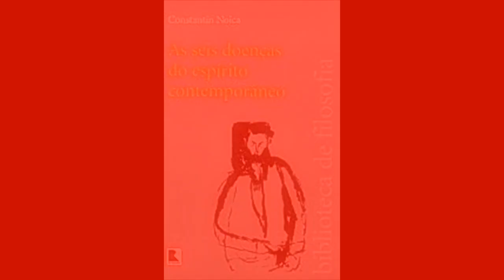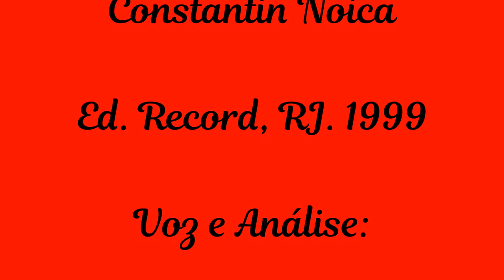As Seis Doenças do Espírito Contemporâneo | Constantin Noica, livro em análise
Livro em análise: "As Seis Doenças do Espírito Contemporâneo" de Constantin Noica.
Livros citados:
1. A Educação da Vontade| Jule Payot
2. Portadores da Luz| Donald Walsch
3. Em Busca de Sentido| Viktor Frankl
4. Porque a Ciência não Consegue Enterrar Deus| John Lennox